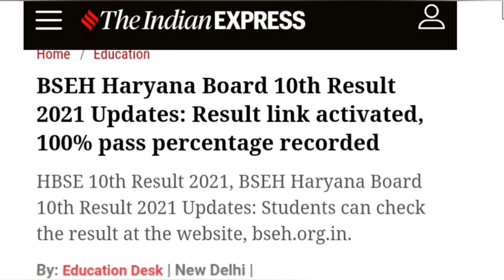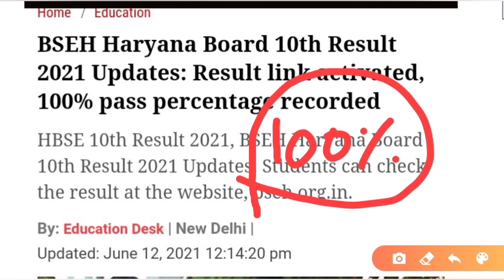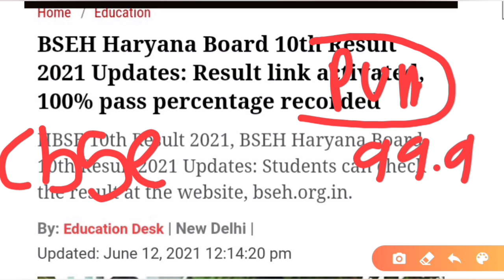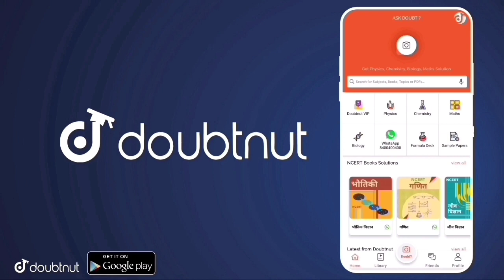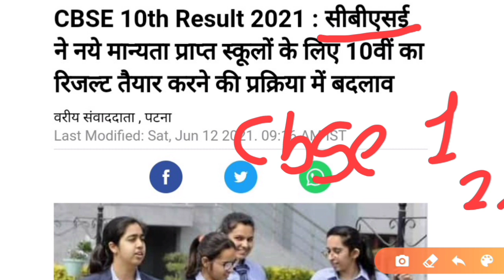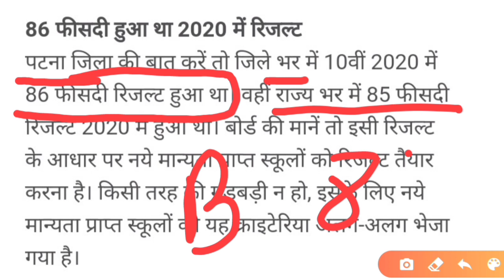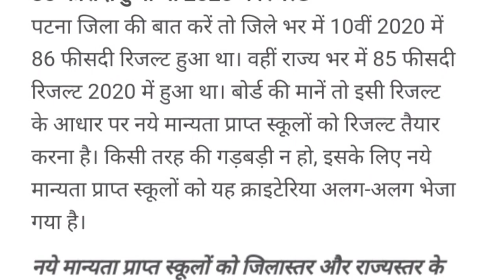Cbse board latest news/cbse class 10 result update 2021/cbse big class 10 result 2021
More Features :
1) Saari important books milengi solved video solutions ke saath
2) Previous year papers, Important PDFs, Question Bank
3) Crash Course, Mock Tests, Quiz
4) India's biggest student's community
& much more

3 Crore se zyada bachho ka bharosa!!"